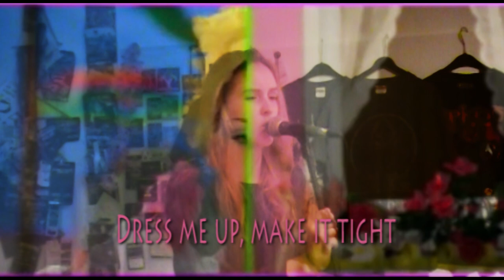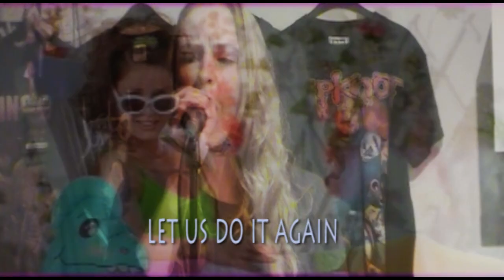Unexpected cover: Aqua - Barbie Girl (Watch in HD)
Exhales.

Mixcraft 6
iTrack Solo